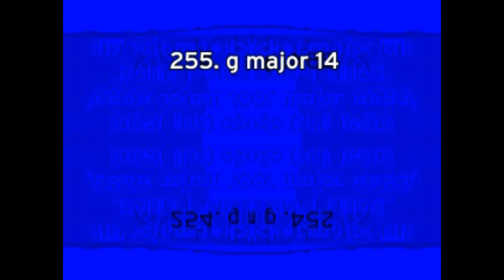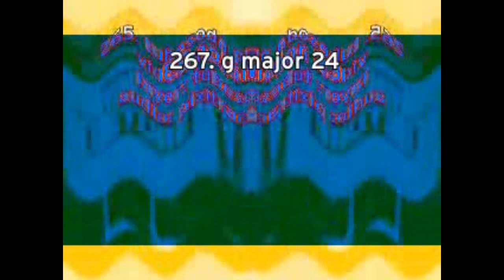Rare wubbox friday render pack collection extended^11